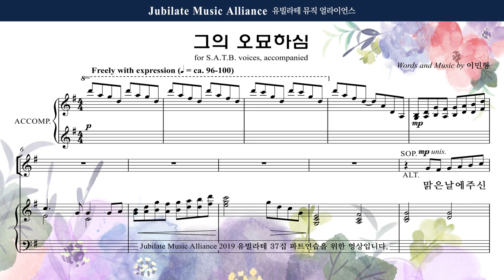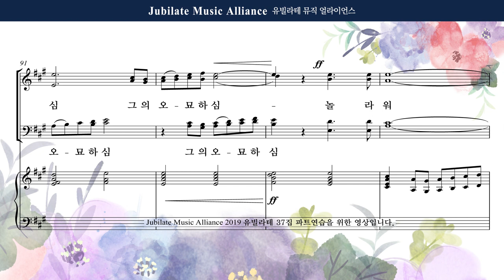[유빌라테 37집] 21. 이민형 - 그의 오묘하심